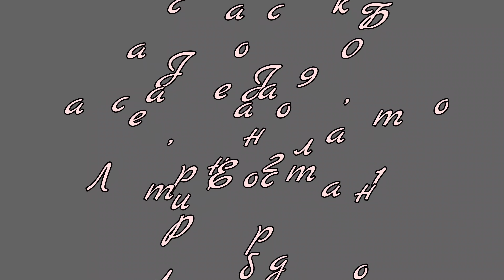Лансароте Јуни 2019 Ресторан Ел диабло Тиманфаја